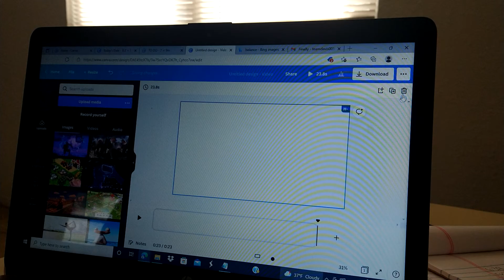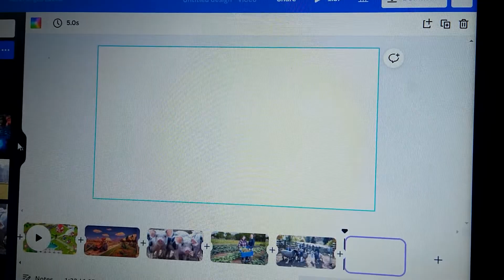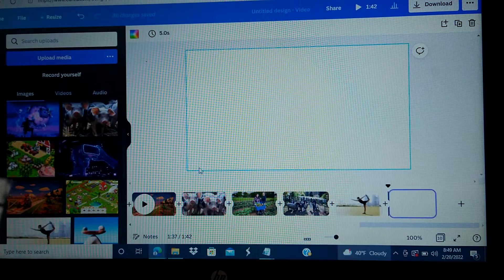Metaverse, Real Life, And Balance